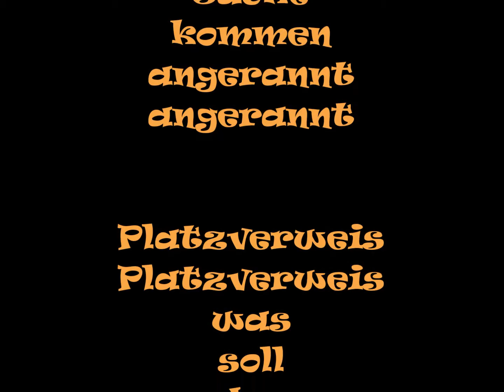Polytox Volxkapelle Ordnungsamt